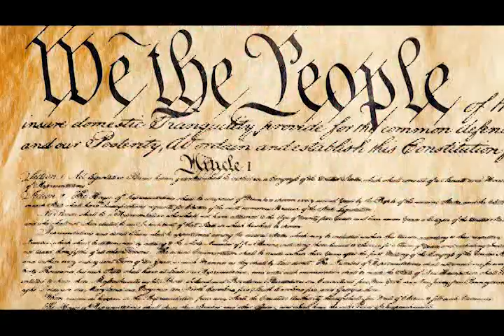VTS 01 1 Barbados Counci Generals NY /Boston and UBIM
Talking Barbados future